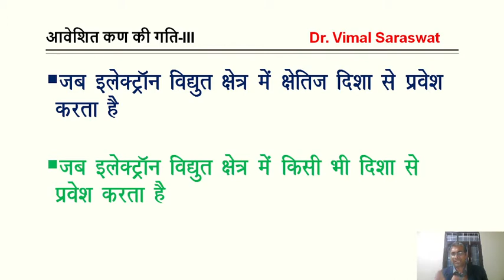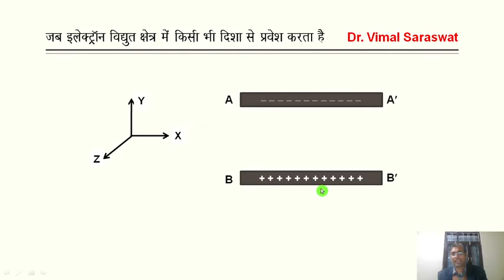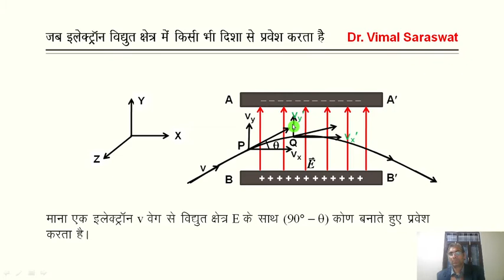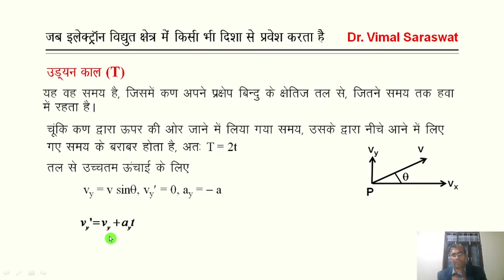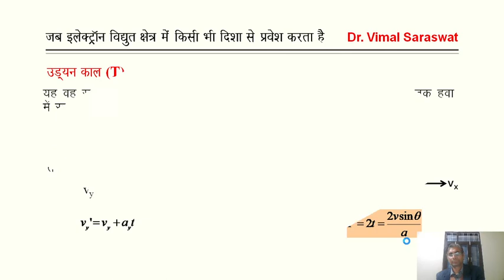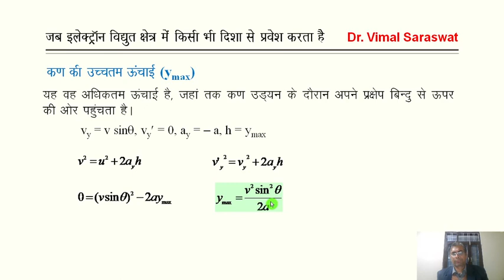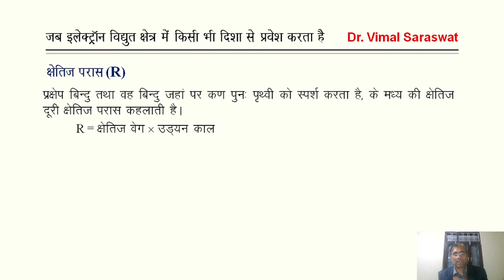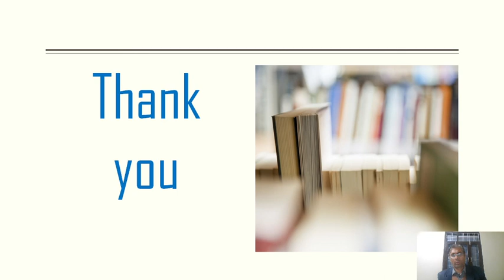Motion of charged particle 3 | H-3 | EMFT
आवेशित कण की गति
अनुप्रस्थ समरूप विद्युत क्षेत्र में इलेक्ट्राॅन की गति
जब इलेक्ट्राॅन विद्युत क्षेत्र में किसी भी दिशा से प्रवेश करता है
इलेक्ट्राॅन का बिन्दुपथ
उड्यन काल
क्षेतिज परास
Motion of charged particle in Hindi
Electron motion in a transverse uniform electric field in Hindi
Electric field as a deflecting  field in Hindi
When electron enters in electric field horizontally in Hindi
When electron enters in electric field from any direction in Hindi
Time of flight of electron in Hindi
Locus of Particle of electron in Hindi
Maximum height of charged particle in electric field in Hindi
EMFT